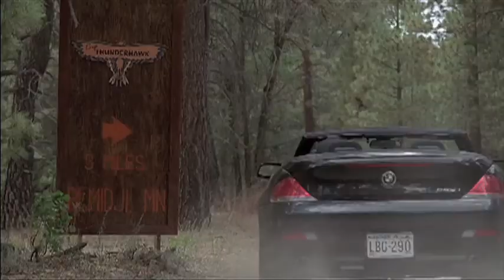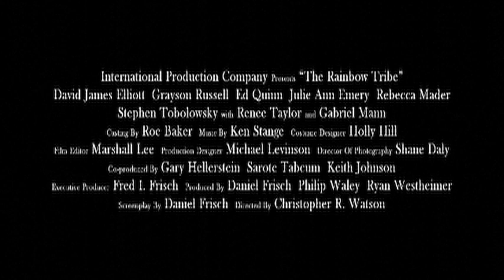The Rainbow Tribe.mov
The Rainbow Tribe (2008)
S35mm feature
David James Elliott, Grayson Russell
IPC